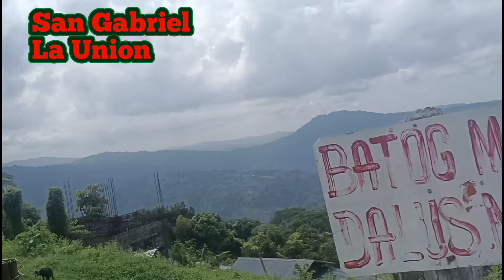SALAMAT SA DIOS SA PAGLILIGTAS SA AMIN SA BANGIN NG LA UNION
Pagliligtas